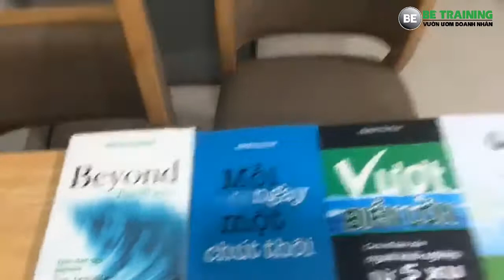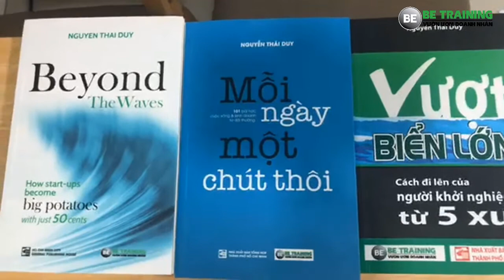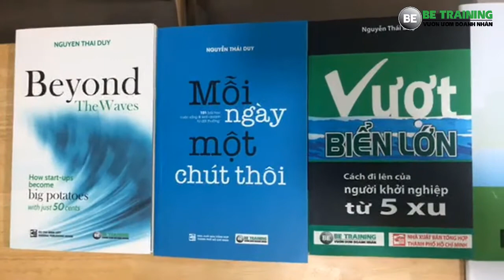Ra khởi nghiệp để sống đời ý nghĩa - bài 277